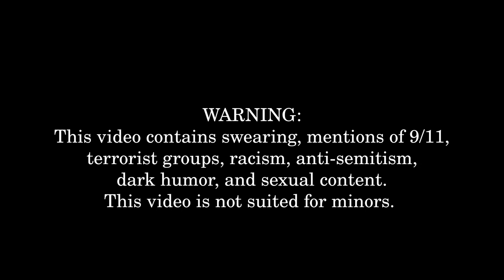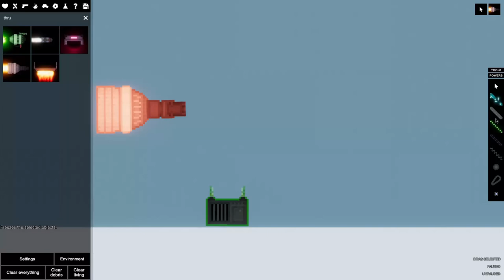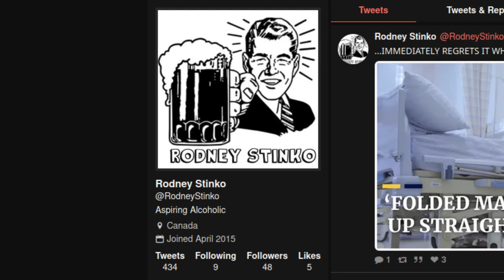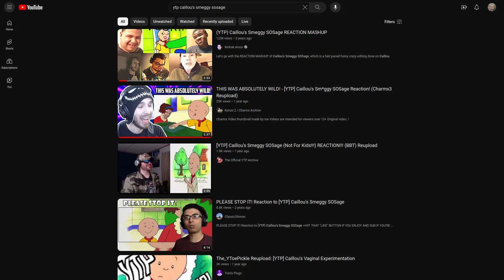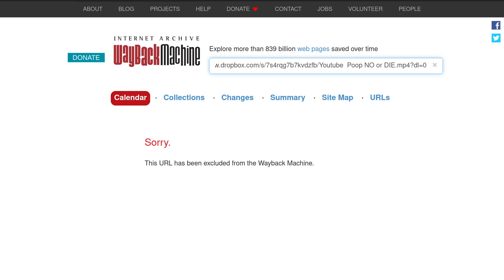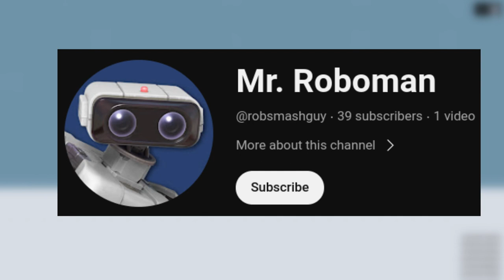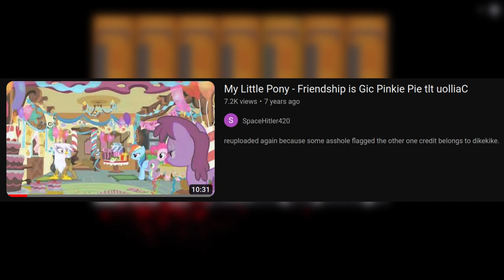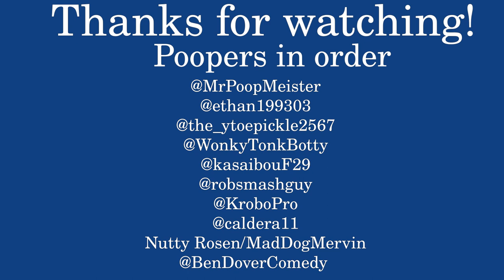Lost and Removed YouTube Poops - Lost Media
Lost YouTube Poops. No one ever talks about them. In this video, I will be discussing lost and removed YouTube Poops I remember watching years ago. This is my first lost media discussion video.
Note: My microphone kinda sucks. I will be getting a new microphone for future videos.

CONTENT WARNING:
This video contains swearing, mentions of 9/11, terrorist groups, racism, anti-semitism, dark humor, and sexual content. This video is not suited for minors.
All conversational content covered in this video is for journalistic and educational purposes only.

I plan on re-uploading more rare YTPs that I find there.

Chapters:
0:00 Intro
1:50 Lost @MrPoopMeister YouTube Poops
6:04 Caillou's Shotgun
7:10 Caillou Eats his Grandma
7:42 Removed @the_ytoepickle2567 YouTube Poops
9:27 Worst Poops of all Time
9:58 Going Poop is Fun
10:30 NO or DIE
11:46 PacMan Dies
12:44 WalrusGuy And Deepercutt
14:53 [Honorable Mention] - Censored Friendship is Gic YouTube Poop
16:15 Final Section - Lost and Removed Michael Rosen YouTube Poops
16:33 Michael Rosen - The Lolicon
17:21 Nutty Rosen/MadDogMervin
18:33 @BenDoverBasedComedy
18:53 Outro
19:30 Credits
20:08 @PlumCasualties

Reuploads/Video Archives
(YouTube won't let me post external links anymore, so some links might be unclickable.)

Credits:
Poopers mentioned in order:

Special thanks:
@daltonsledge  (reuploader)
@nobodycares5869 (reuploader)
@triplev  (reuploader)
@TheAerykBaconShow (reuploader)
@randomytpreuploader (reuploader)
@SpaceHitler  (reuploader)
@the803archives5 (reuploader)
@sokaMtoN (reuploader)

Other Credits:
(YouTube won't let me post external links anymore, so I'll only mention names for now.)
YouTube Poop logos by @enzo_hedgehog and Jeageruzumaki
Holy Grail image by erdmute
X.Org logo by the X.Org Foundation
Extremely shocked Pinkie Pie vector by IamthegreatLyra